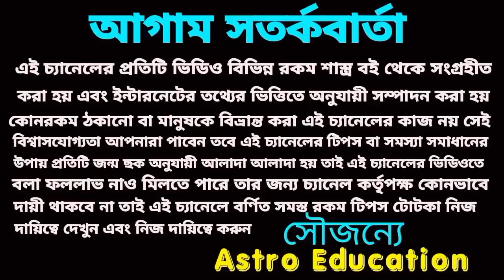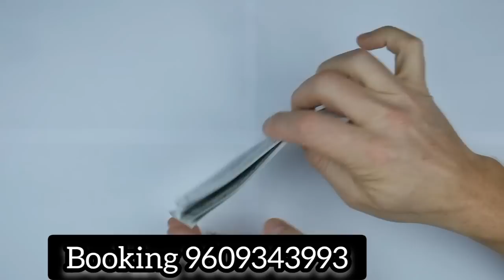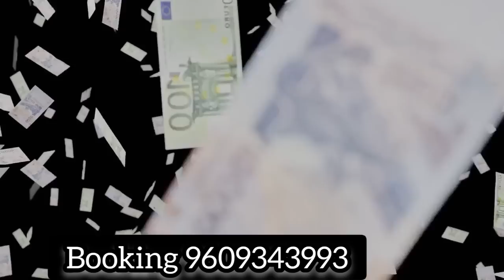21 বছর পর এই বিরল রাজযোগে 5 রাশির স্বর্ণময় যুগের সূচনা!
21 বছর পর এই বিরল রাজযোগে 5 রাশির স্বর্ণময় যুগের সূচনা!